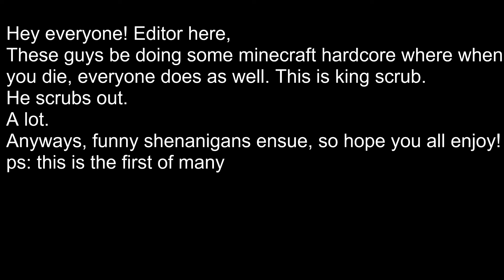Minecraft Hardcore mode w/ Shotakota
Music used - Bro time By Nat Keefe